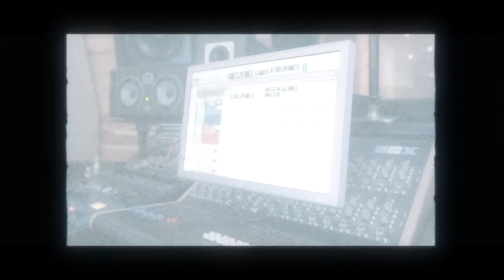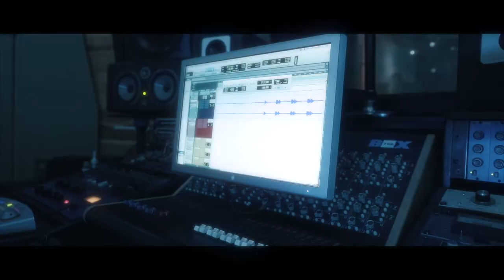LuckGangKibias - Salt (Official Music Video) Shot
follow him on all social media @LuckGangKibias

Shot By: @FlyVision_